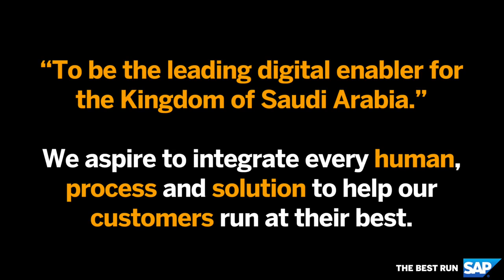SAP Saudi Arabia Share Their Mission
Meet SAP KSA mission ambassadors who are committed to helping customers become the best run. It is the people at SAP who help to make our company a special place to work.